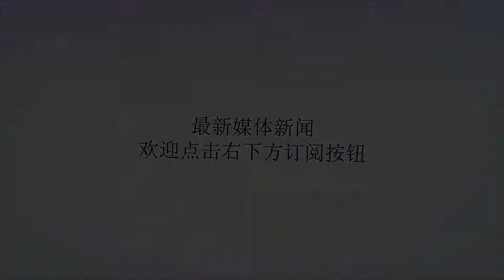韩军要装备空中加油机了:战斗机作战将延长1小时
谢谢！【环球网军事11月2日报道】据韩联社报道，韩军一位相关人士11月2日表示，韩国空军引进的首架空中加油机将于11月12日抵韩。2019年，韩国空军还将新引进3架空中加油机。据报道，该空中加油机将接受为期1个月的验收检查，检查范围包括其系统结构、装备、空中加油性能等规格和质量标准。在验收期间，空军计划利用该机向F-15K和KF-16等战机进行空中加油。2019年，空军还将新引进3架空中加油机，均为空客D&S公司的“A330MRTT”机型，该机全长59米、宽60米，燃油装载量为108吨。目前，加油机的驾驶员、供油操控员选拔培训工作已完成。空中加油机将负责向空军主力战机F-15K、KF-16以及明年至2021年将引进的40架F-35A进行空中加油。空中加油机投入实战部署后，韩军战斗机的空中作战时间将延长超过1个小时。